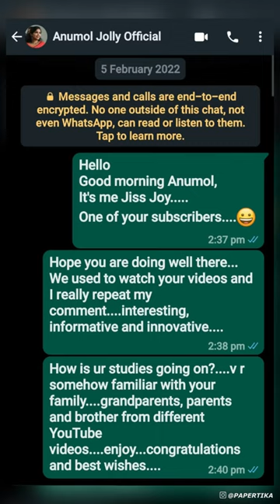Revealing Our Love Story 😍 Celebrating 365 days of War & Love 😂